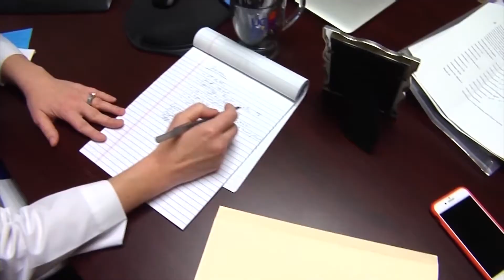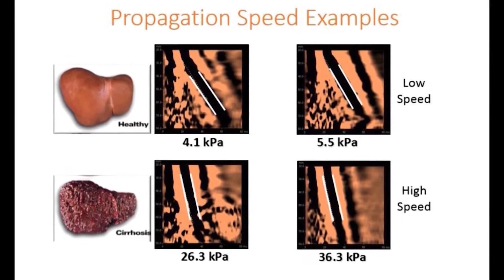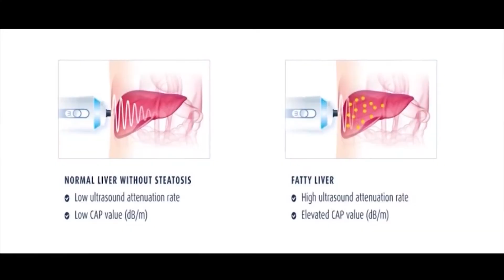Fatty Liver Disease